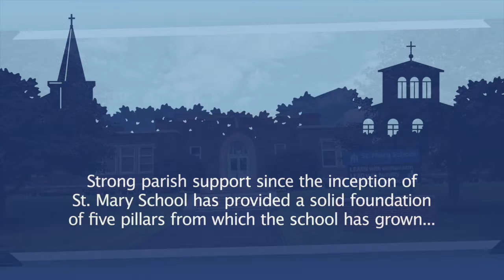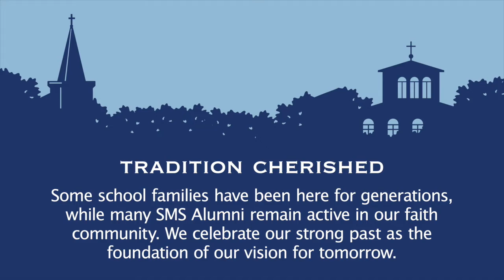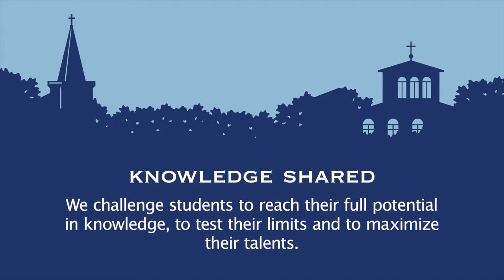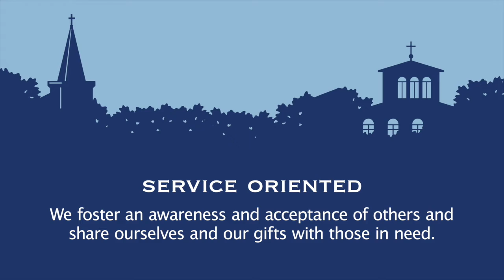Spotlight on History: Five Pillars of St. Mary School Swormville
St. Mary School teacher, Mrs. Katie Bishop, shares her family's history and her reflections on being a Catholic school teacher who embraces the five pillars at the foundation of St. Mary School:
1. Christ Centered
2. Traditions Cherished
3. Knowledge Shared
4. Family Focused
5. Service Oriented

Mrs. Bishop's comments were made in 2020 and hold true today.  St. Mary School Swormville is blessed to have on the faculty for 15 years.

St. Mary School Swormville